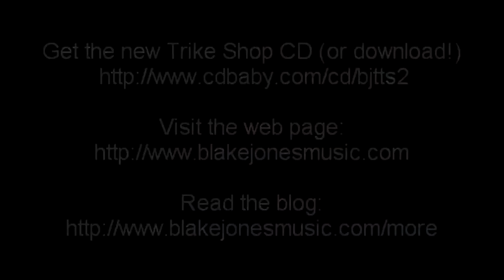Here Comes The Bus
Blake Jones & The Trike Shop play London's IPO Fest at the Bull & Gate.